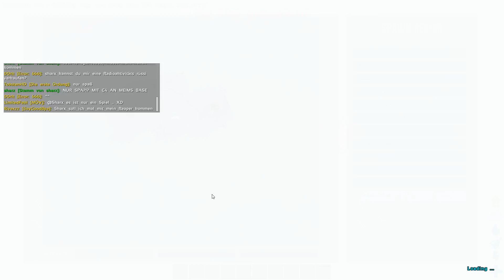ARK: BushWars [S14] #234 ➤🤬 Meine Base ZERBOMBT • Deutsch • Sharx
⏲ ARK Folgen kommen immer Mi. und Sa. um 12:00 Uhr!
Fortnite Folgen immer Mo. um 12:00 Uhr!

In dieser Folge ARK Aberration gibt es PvP. Wird mir ein Raid verpasst? ... C4 ..psst..

▬▬▬▬▬▬▬▬Socialmedia▬▬▬▬▬▬▬▬

▬▬▬▬▬▬▬Playlists&Musik▬▬▬▬▬▬▬

▬▬▬▬▬▬▬▬Server-Infos▬▬▬▬▬▬▬▬

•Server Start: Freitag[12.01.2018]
•Map: Aberration
•Spieltyp: PvP
•Der Server ist IMMER an
•XP: x15
•Farm: 20
•Tame: 50
•Breed: x50
•Mod: ACM
•ORP (nach 25 Min.)
•Weight scaling: x8
•Ressourcen respawnen schneller
•Water/Food drain: x0.3
•Regeln: NICHT BELEIDIGEN!
•Tribegröße: 7
•Allis auf gehen leider wegen der ORP nicht :(
•Slots: 30 (werden bei Bedarf erweitert!)
•JEDER kann mit spielen!

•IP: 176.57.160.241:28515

⏩ Meine Hardware:

•Mikro: Rode NT-1 A
•Cam: Logitech C930e
•Schnittprogramm: Hitfilm
•Aufnahmeprogramm: OBS (Open Broadcaster)
•Streamprogramm: OBS (Open Broadcaster)
•Grafikkarte: GTX 970 OC
•Betriebssystem: Windows 8.1
•Tastatur: SideWinder x6
•Maus: R.A.T. 3
•Headset: keins

⏩ Über mich:

• Name: Simon
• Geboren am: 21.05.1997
• Wohnort: NRW/Bonn
• Augenfarbe: blau
• Größe: 1,82cm
• Haarfarbe: braun
•Beruf: Psychologie Studium

Meine Standard Tags:
ark survival evolved deutsch german sharx pvp pve server öl projekt bush wars bushwars eisen scorched earth center island raid tipps tricks metal lets play schnell base zähmen tame mod neu patch trailer oil aberration lets paly base loacation spot gameplay editiert geschnitten edit cut lustig witzig mlg fortnite battle royal